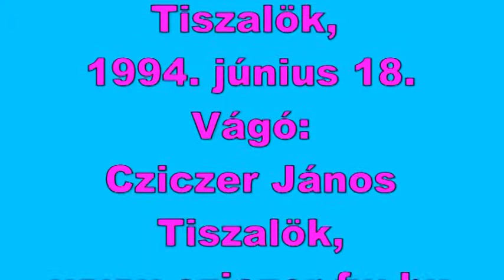Szavalat, Tiszalök, 1994.06.18.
Tanévzáró, Szavalat, Tiszalök, 1994. június 18.